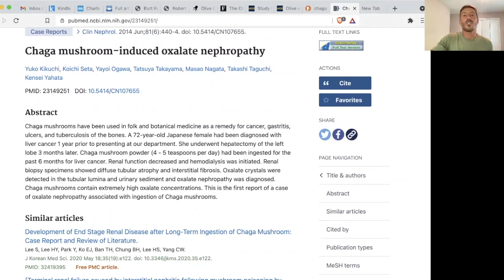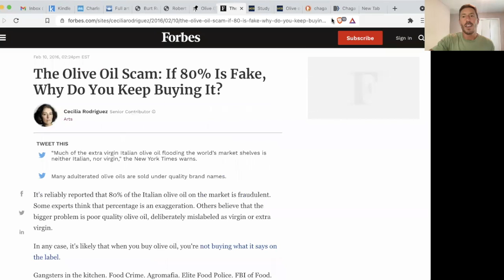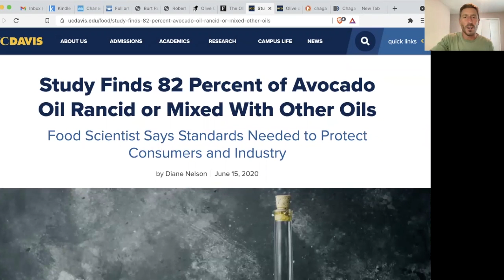Controversial Thoughts: What I think about mushrooms, olive oil, and avocado oil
Both plants and fungi are stuck in the ground and can't move and both have developed defense chemicals to protect themselves from predation.

99.5% of animals are edible
Only 20-30% of plants are edible
And only 20-30% of mushrooms are edible

Listen to the video for more detailed information here but this is the take-away: mushrooms are survival food and I'm not convinced they have unique benefits we can't get from meat, organs, or other less toxic plant foods.

Olive oil: tallow is better and most is rancid/tainted

Same is true for Avocado oil. Tallow is better and contains uniquely valuable nutrients like stearic acid, fat soluble vitamins, and odd chain fatty acids.